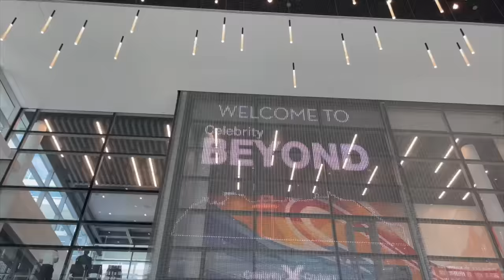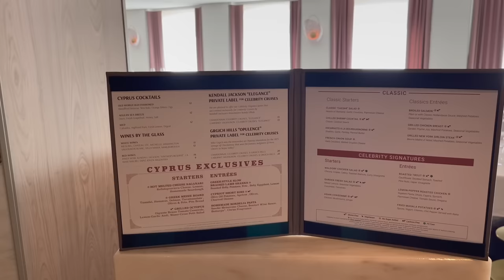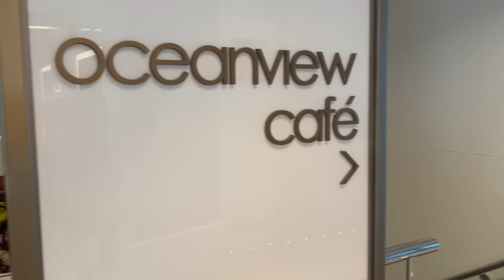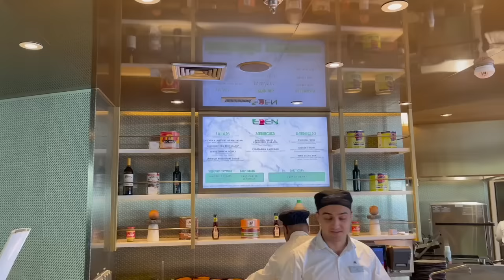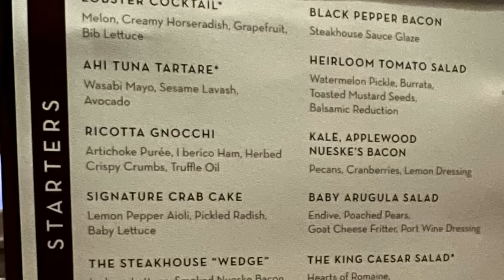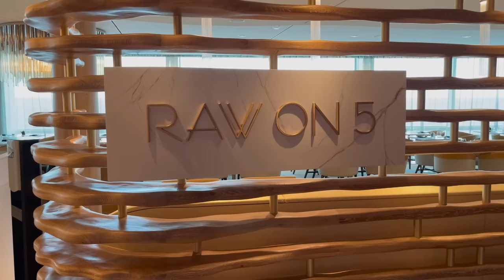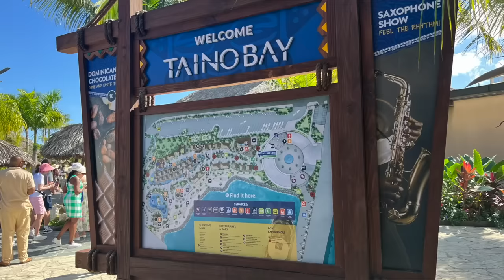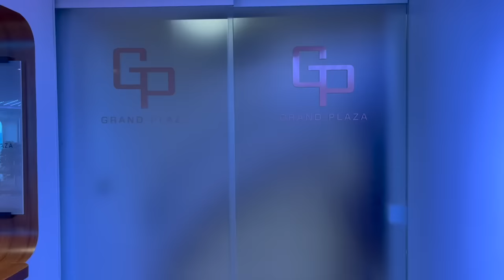I Spent 7 Days Onboard Celebrity's Newest Cruise Ship to See if it Was Worth the Hype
Is the Celebrity Beyond worth the hype? Celebrity's newest cruise ship is getting a lot of attention. However, no cruise is perfect & I share it all in this Celebrity Beyond cruise review. If you're going on a cruise on Celebrity Beyond, this cruise vlog is for you!

See a Celebrity Beyond Infinite Veranda cabin, Celebrity Beyond food, & tour the Celebrity cruise ship.

In this Celebrity Beyond cruise review, I share cruise tips you can use, to have a better cruise. From Celebrity Beyond infinite veranda cabins, to the food, entertainment and more, this is an honest Celebrity cruise review. In this Celebrity Beyond cruise vlog, we go over what we loved, and what we didn't, including some Celebrity cruise changes & cutbacks.

This cruise was a 7 day Caribbean cruise, with stops in St. Maarten, St. Thomas and Port Taino, Dominican Republic. This Celebrity Beyond video includes a Celebrity Beyond ship tour as we explore all the different venues and public spaces on the cruise ship.

I hope this Celebrity Beyond cruise ship tour and cruise review will help. It's full of Celebrity cruise tips as well.

CRUISE ESSENTIALS

Some of the footage courtesy of RCCL